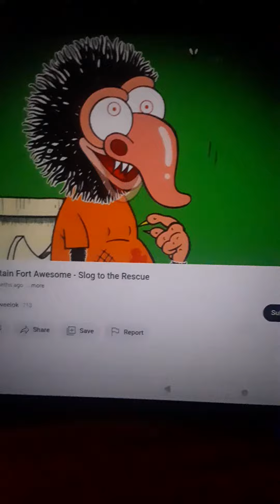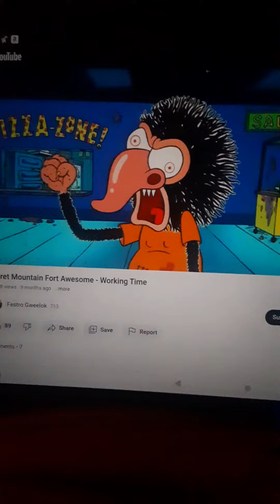Secret Mountain Fort Awesome Colonel Monster's Monster Time Pizza Palace 3